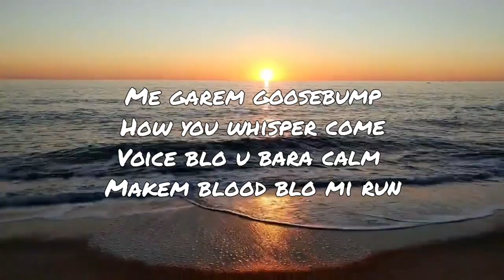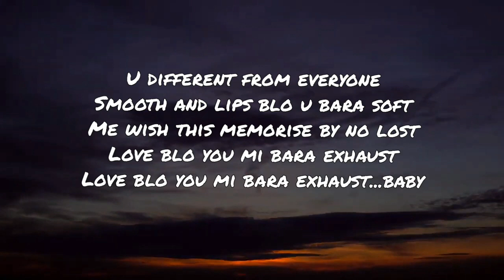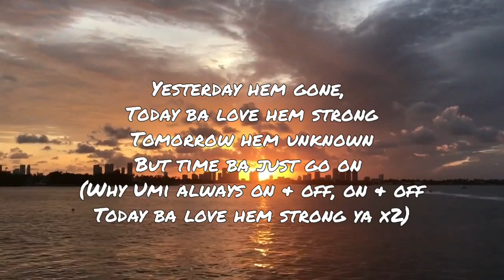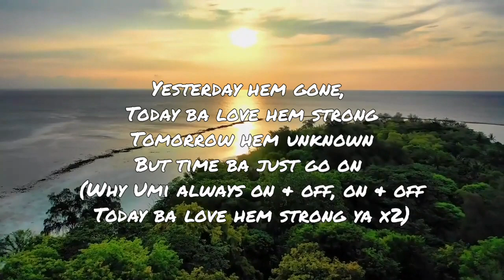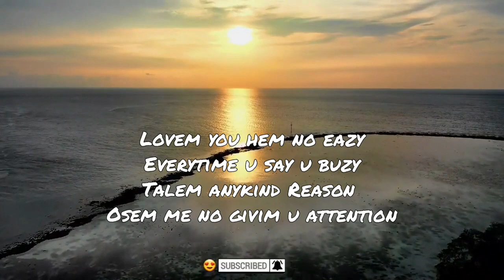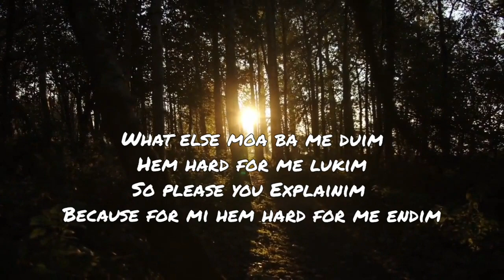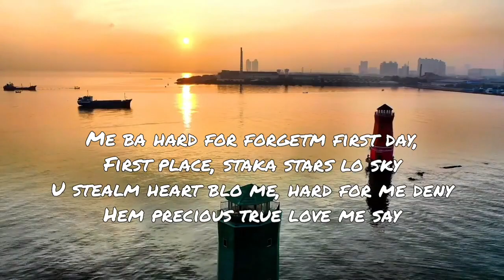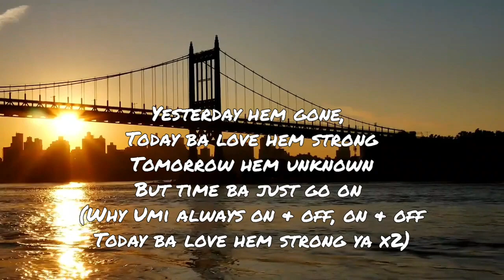ON & OFF | BOXMAN | LYRICAL VIDEO | B17RECORDZ & HEMUSIC22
We dedicated this song to all the lovers out there that always go ON & OFF with their relationship ❤..

Artist: Boxman
Composer: Simon Chottu
Production: B17recordz | HEmusic22